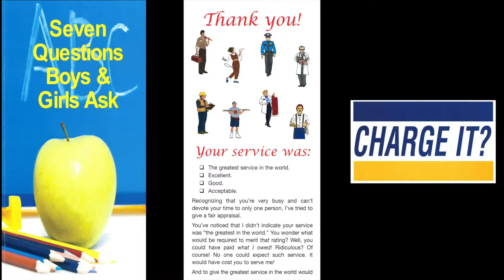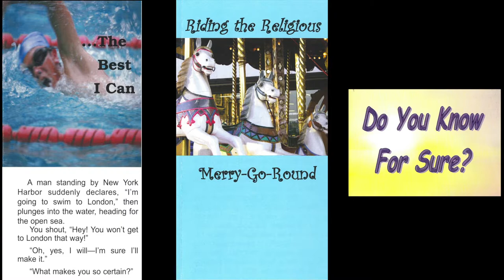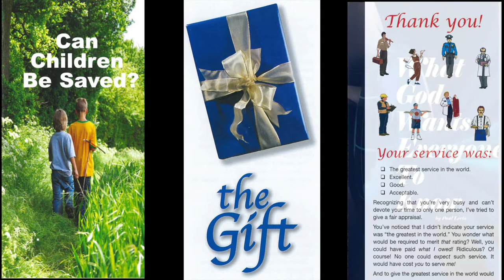Believers Beware! (2 Peter 2:2,3)